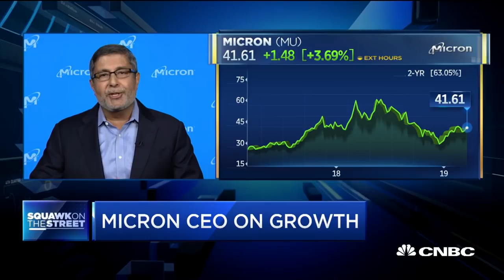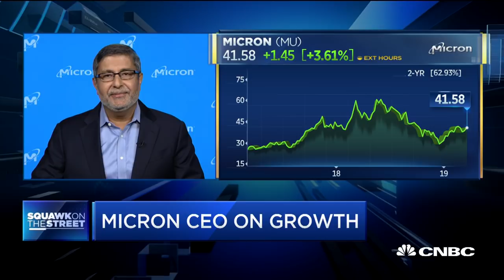Why Micron CEO Sanjay Mehrotra expects high demand growth in the second half of 2019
In a CNBC exclusive, Jim Cramer sits down with Micron Technology CEO Sanjay Mehrotra to talk earnings, the challenges in the market and what's in the pipeline.